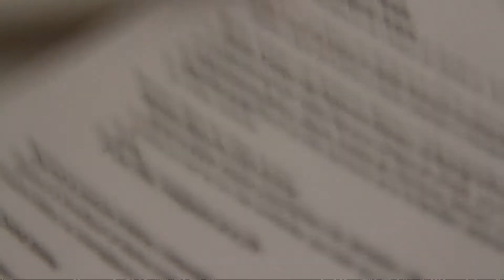Spot Telegrafies 8a temporada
Ja estem ací, una temporada més!